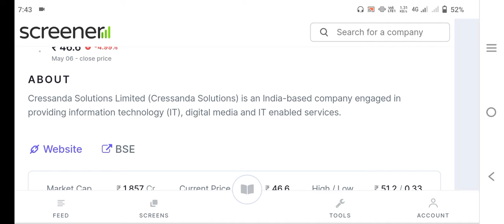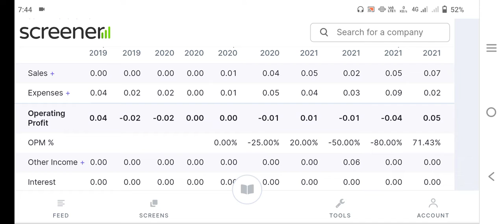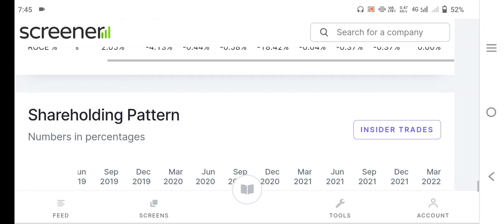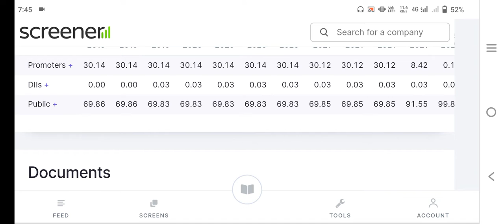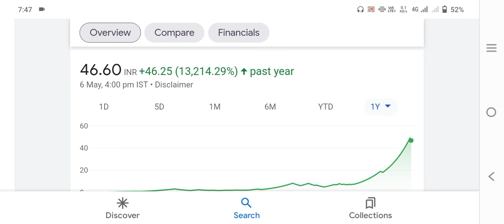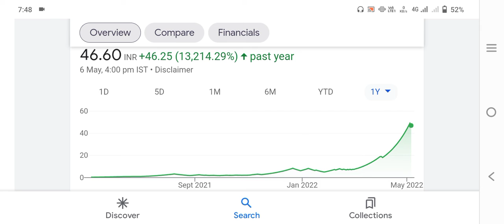cressanda solution share|cressanda solution share news today